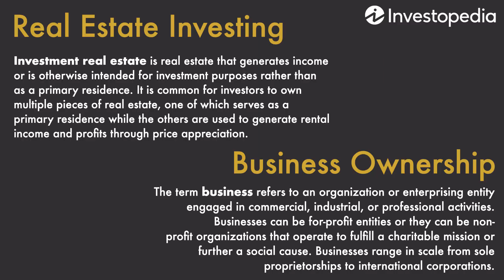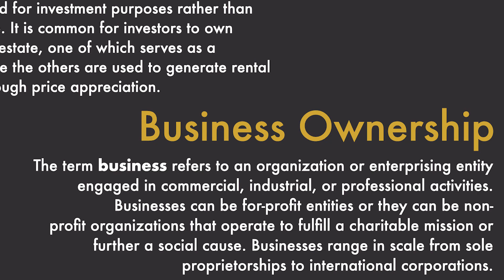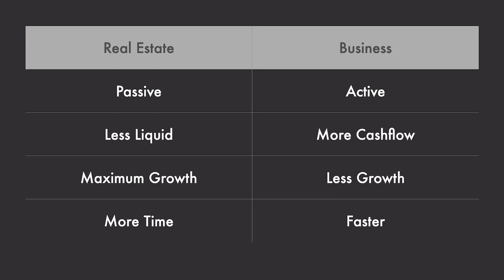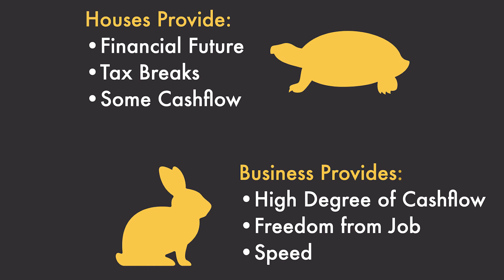Real Estate vs Business: Which Makes More Money?